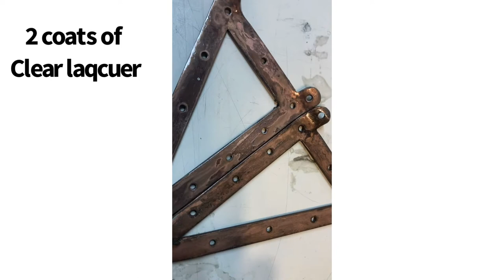Creating a copper patina using copper sulfate.